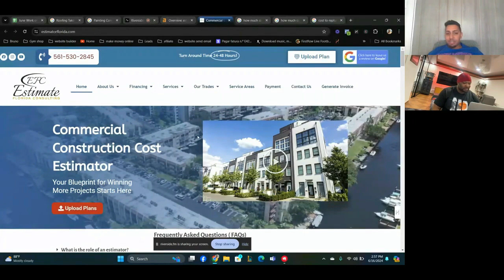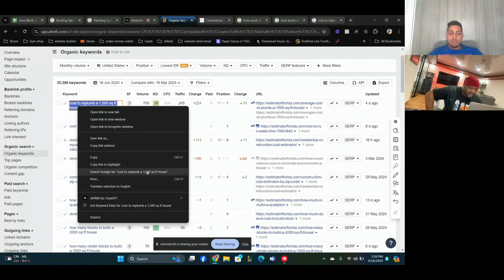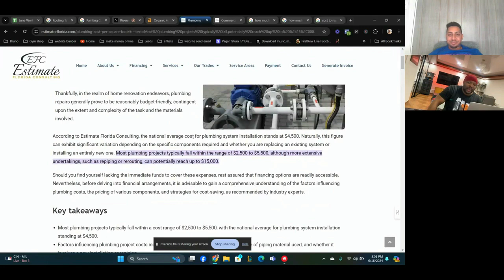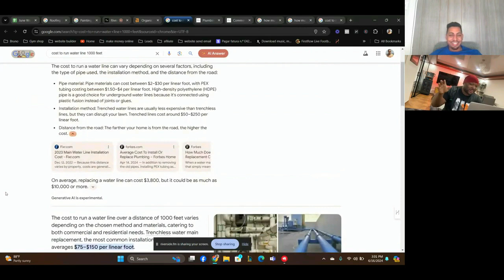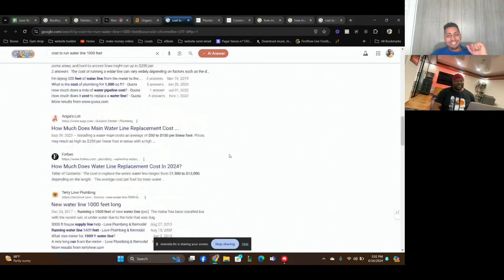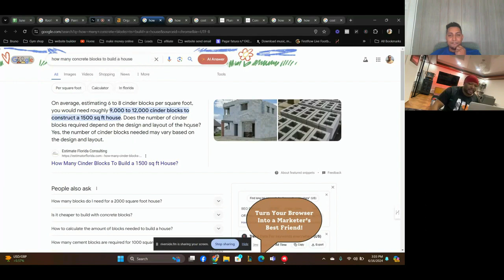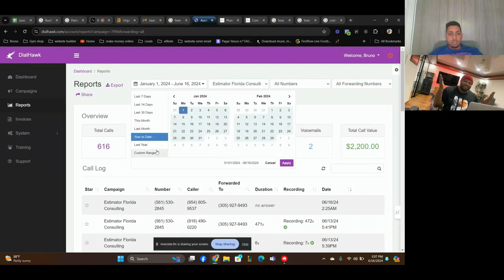INSIDE A 3 Year Money Making Website REVEALED By Top Students Plus More!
Text "2 ON 1" Now To = $5,500 3 Hour "2 on 1" Money Session P.S. Coaching Session Includes David + Curtiss

summary
David Robertson explains his method of creating theme park products or services to maximize the monetary value of a customer or client. By partnering with businesses and offering a variety of complementary services, marketers can generate multiple sales from the same customer without appearing greedy. This approach allows for consistent revenue and eliminates the feast or famine cycle that many agencies experience. He emphasizes the importance of being a valuable partner and providing a range of services to increase customer lifetime value.
Creating theme park products or services can maximize the monetary value of a customer or client.
By partnering with businesses and offering complementary services, marketers can generate multiple sales from the same customer without appearing greedy.
This approach eliminates the feast or famine cycle that many agencies experience and provides consistent revenue.
Being a valuable partner and providing a range of services increases customer lifetime value.
titles
Maximizing Customer Value with Theme Park Products
Generating Multiple Sales without Appearing Greedy
Sound Bites
"I am the anti-agency."
"The genius way to get 7 to 15 sales from the same customer without appearing greedy."
"You want to appear as a partner."
Chapters
00:00
Introduction: The Anti-Agency
01:23
Creating Theme Park Products
02:20
Including Complementary Offers
03:09
Making the Process Effortless and Painless
04:13
Getting Profit Share and Equity
06:02
Reasons to Build Theme Park Products
08:18
Scaling Faster with Unique Positioning
09:35
Step 1: Partnering with Businesses
12:49
Step 2: Saving the Dentist Money
15:02
Step 3: Assuming Control of Assets
20:50
Step 4: Offering New Medical Equipment
22:29
Taking Action and Getting Assistance

Takeaways

Growth operating involves partnering with creators or local businesses to help them monetize their audience or customer base.
Beginners can start with smaller creators or local businesses and gradually work their way up to larger clients.
Creating compelling content and leveraging word-of-mouth marketing can help attract the attention of creators.
The agency-to-partner approach in growth operating allows for immediate monetization and the creation of multiple income streams.
Taking action and implementing strategies is key to success in growth operating.

Titles

Unlocking the Potential of Growth Operating
Taking Action: The Key to Success in Growth Operating

Sound Bites

"If you partner with a local business right now, even though you're going to be building things for them and with them, like they're getting sales and traffic right now."
"If you growth operate the way that we show you how to do it, you're going to be able to plug into local businesses as if you're investing in them, as if you bought into their company, you'll be able to make money from them 10 different ways."
"You're literally partnering with someone that's already spent years doing all of that extra stuff, right? So once you create the product, the community or the service or whatever you're going to be creating per their expertise, once you launch, you choose a launch date guys, like the money is pretty much instantaneous."

Chapters
00:00
Introduction to Growth Operating
02:26
Partnering with Local Businesses
04:58
Instantaneous Monetization through Launches
08:27
Growth Operating as a Beginner
26:13
The Agency-to-Partner Approach
29:57
Differentiating from Traditional Agencies
36:13
Taking Action for Success